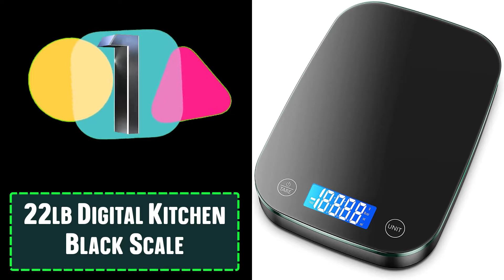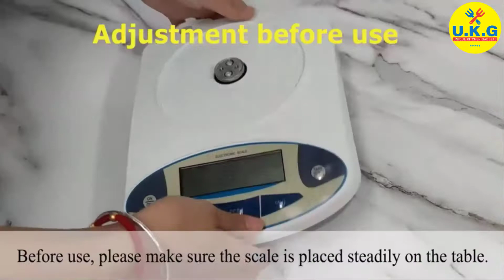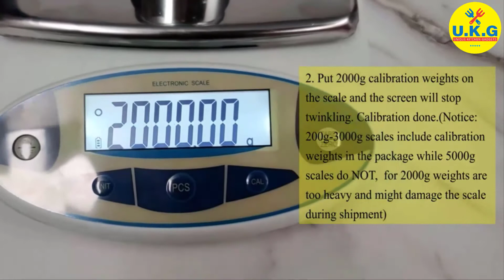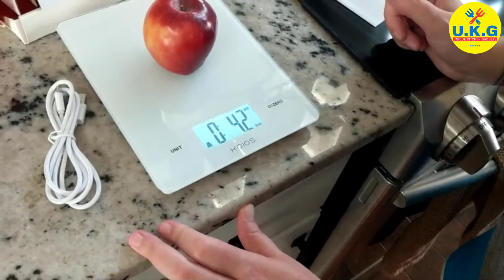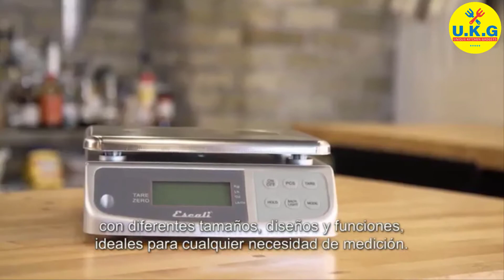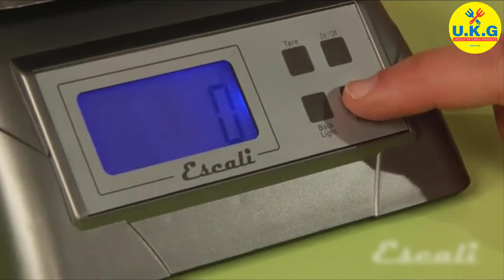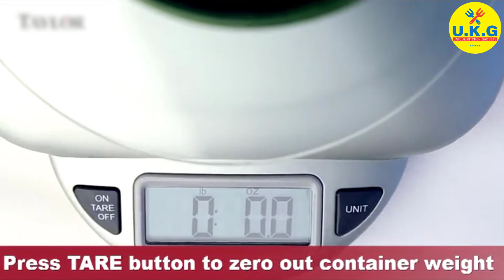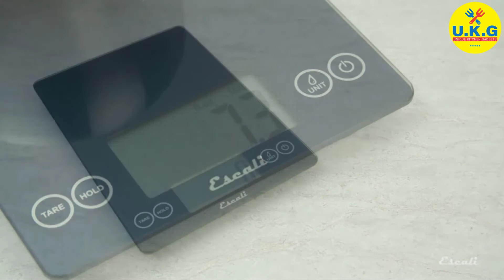What is the Best Electronic Kitchen Scale to buy in 2022?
Want to buy the best electronic kitchen scale available on the market? Then this is the right place to be. Our review today will cover the 10 best professional kitchen scales you can get online.

Our picks for the coolest lighters on the market.

Best Kitchen Scales 2022

1. 22lb Digital Kitchen Black Scale
✅Check Now✅

2. CGOLDENWALL Kitchen Scale Electronic
✅Check Now✅

3. INEVIFIT Digital Kitchen Scale
✅Check Now✅

4. KOIOS 11lb Digital Waterproof Kitchen Scale
✅Check Now✅

5. San Jamar SCDGM66 M-Series Digital Food/Kitchen Scale
✅Check Now✅

6. Escali Alimento 136DK Ultra Accurate Scale for Kitchen
✅Check Now✅

7. Taylor Precision Products Kitchen Scale
✅Check Now✅

8. Escali Digital LCD Display Kitchen Scale
✅Check Now✅

9. OXO Good Grips Digital Glass Food Scale
✅Check Now✅

10. Kitchen Scale 33lb
✅Check Now✅